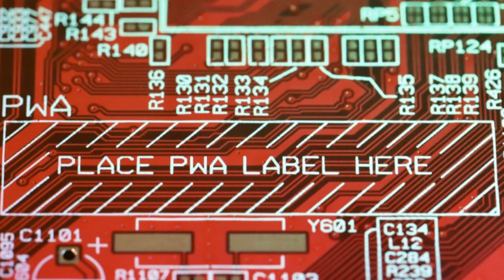Japan's 6th Generation Fighter Jet Is Set To Change The Battlefield!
Japan's highly anticipated 6th-generation fighter jet is poised to revolutionize aerial warfare with cutting-edge stealth, advanced AI integration, and next-level weaponry. Developed under the F-X program, this futuristic aircraft will feature superior maneuverability, directed energy weapons, and an unparalleled sensor network, making it a formidable force in modern combat. With collaborations from global defense giants, Japan's next-gen warplane is set to challenge the dominance of existing fighter jets and redefine air superiority for decades to come.